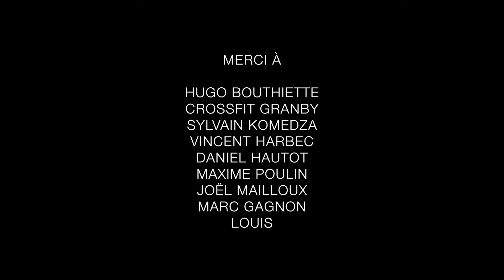5@7 #13 - La Masculinité Toxique : Quesser Ça ? (Avec Charles Desantis & Juan Rincon)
Cet épisode vous est présenté grâce à l'École de Gestion de l'Université de Sherbrooke (impossible de se tromper en choisissant l'UdeS)

What's up people ! Cette semaine, 5@7 vous arrive avec un épisode complètement fou portant sur un sujet ô combien important et d'actualité, la masculinité toxique. First, on tient à dire qu'en aucun cas ici, on souhaite attaquer la gent masculine puisque le terme ''masculinité toxique'' inclue également le comportement péjoratifs que peuvent avoir les femmes envers les hommes. On aborde, entre autres, des tabous, la pression que vivent les hommes quant à certains comportements, les doubles standards, les amitiés qui évoluent différement ainsi que la perception de la sexualité. Aussi, nous avons eu une très très très belle discussion avec nos invités sur le développement personnel et l'importance d'être ouvert à ses émotions. Bonne écoute ! ( & on a bien hâte de voir ce que vous en avez pensé de cet épisode sain)

Logo et transition : William Robert (@willy_robb)
Effet sonore: Vincent Demers (@Dvinyle)